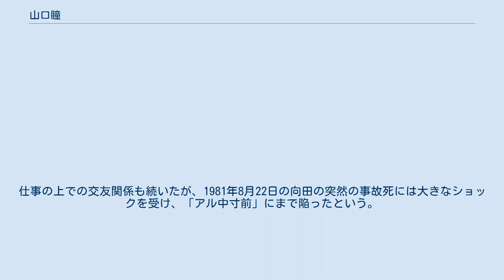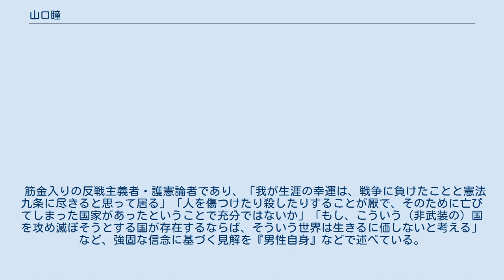山口瞳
山口 瞳（やまぐち ひとみ、本名同じ、1926年（大正15年）1月19日（戸籍上は11月3日） - 1995年（平成7年）8月30日）は、日本の男性作家、エッセイスト。
 妹は日本舞踊家の花柳若奈（本名：栄）でジェリー伊藤の妻。
作家で映画評論家の山口正介は息子。
 1926年1月19日、東京府荏原郡入新井町（現・東京都大田区）に生まれる。
ただし、同年同月に異母兄が生まれたため、戸籍には11月3日生まれとして届けられた。
父親はアイディアマンの実業家。
母親は横須賀の柏木田遊郭の経営者の娘で（ただし、その事実は、終生子供には隠していた。のちに山口は柏木田を舞台に『血族』を執筆）、美人で社交的で粋な女性。
非常に雰囲気が明るく、交友関係も広く、派手な家庭であった。
長唄三味線家元の杵屋勝東治、その息子である、後の若山富三郎、勝新太郎も出入りしていた。
 父親の事業が一時失敗し、落魄して川崎の尻手付近に「都落ち」したこともあり、山口の中ではその赤貧時代が原風景としていつまでも残り、派手好きでありながら、一方で非常に謹直であるという複雑な性格の元となった。
家族の間では「冷血動物」とあだ名されたという。
 小学校時代は野球に熱中し、同級生に元東急フライヤーズ投手の黒尾重明がいた。
旧制麻布中学を経て旧制第一早稲田高等学院を中退。
 兵役の後、1946年に鎌倉アカデミアに入学し、在学中から同人誌に作品を発表。
なお、鎌倉アカデミア時代には、歌人吉野秀雄に師事した。
この時川端康成宅の隣に住み、養女の政子と親しくしていた。
 国土社に入社し編集者となる。
だが、正式の大学を出ていないことに対する劣等感を指摘され、師事していた高橋義孝から「正式な大学を出れば、もっと大きな出版社に紹介してあげる」と言われたことから、國學院大學文学部に入り、1954年に卒業。
河出書房の「知性」編集部に勤務していたが、1957年3月に同社が倒産。
同誌の続刊を図る編集長の小石原昭に従って新設の知性社に移るも、同誌は2号で廃刊となったため再び失職。
 1958年、開高健の推薦で壽屋（現・サントリー）に入社。
PR雑誌「洋酒天国」の編集や、コピーライターとして活躍する。
ハワイ旅行が当たる懸賞のコピー「トリスを飲んでHawaiiへ行こう!」が代表作。
 「婦人画報」に連載した『江分利満氏の優雅な生活』で、1963年に第48回直木賞を受賞、同作品は映画化もされた。
受賞後しばらくは二足の草鞋を履いたが、「週刊新潮」の伝説的編集者斉藤十一からコラムの連載依頼を受けたことから、文筆業に専念するためにサントリーを退社。
 代表作は、「週刊新潮」に1963年から31年間、延べ1614回、死去まで一度も穴を開けることなく連載を続けたコラム・日記の『男性自身』シリーズ、自らの両親の生い立ちを題材とした『血族』（第27回菊池寛賞受賞）、『家族』など。
競馬や将棋、野球に造詣が深く、全国の地方競馬場を踏破した『草競馬流浪記』、プロ棋士と駒落ちで対戦した記録『山口瞳血涙十番勝負』、プロ野球から草野球まで、野球に関するエッセイをまとめた『草野球必勝法』などの著書もある。
 なお、山口の著書の表紙絵、挿絵は、その多くをサントリー時代からの友人である、柳原良平が担当している。
 糖尿病を患っていたが、克服。
晩年は小説の執筆をやめ、『男性自身』に集中して仕事をしていた。
死の直前は肺癌が急速に悪化。
直前まで本人には告知されなかった。
家族がホスピスへ移すことを相談している最中に突然、状態が急変し、東京都小金井市の聖ヨハネ会桜町病院ホスピス棟にて死去。
死が急であったため、結果的に、『男性自身』は「アナ空き」がないことになった。
戒名は文光院法国日瞳居士。
 将棋には幼少の頃から熱心に打ち込み、専業作家になってからも、原田泰夫の弟子である山口英夫を自宅に呼んで稽古をつけてもらっていた。
また、将棋棋士たちの世界のことが一般に知られていないことに義憤をいだき、「将棋界の宣伝マン」と自ら名乗った。
「将棋界は大天才の集団」と唱え、著書や観戦記などで、個性的な将棋棋士たちを紹介した。
 また、師の山口英夫と飛車落ちの新定跡「瞳流6筋位取り戦法（瞳流位取り）」を研究・創案。
これを用いて「血涙十番勝負」では、飛車落ちで、当時のトッププロであった米長邦...